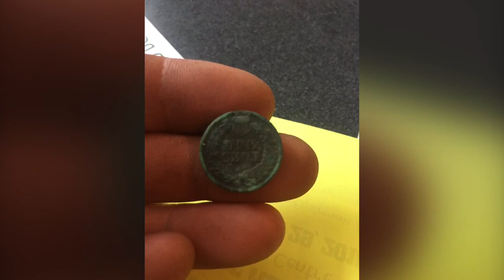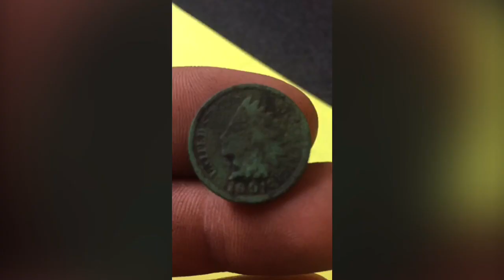Metal detecting Saskatchewan.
Well I figured I’d toss this vid out from a few years back and see what kind of interest we get.  It’s my summer hobby.  Would ya like to see more relics?